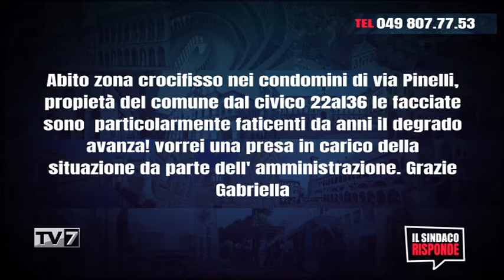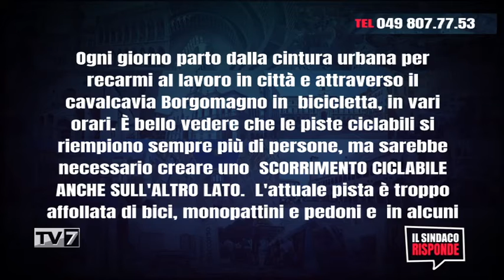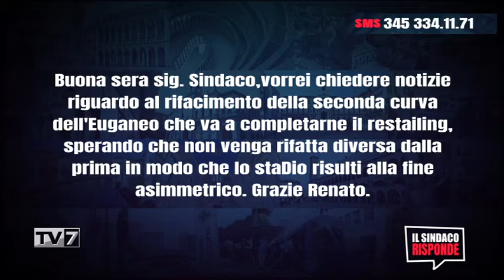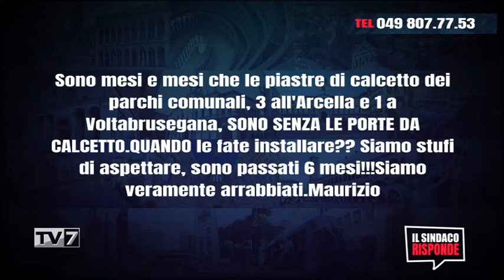Il Sindaco Risponde 16/11/2021 (3 di 3)